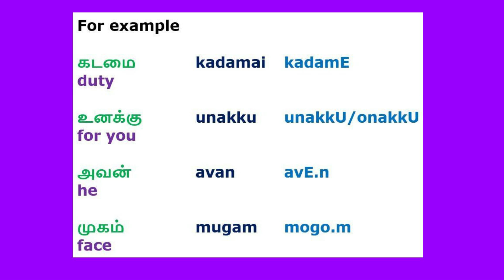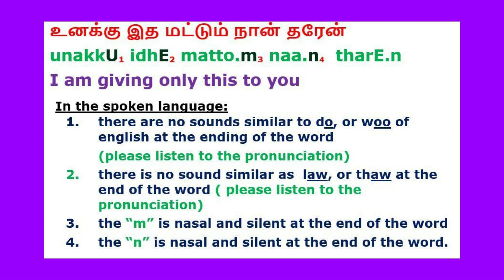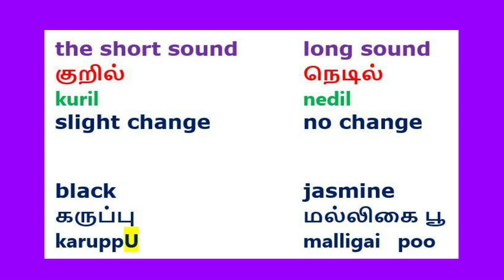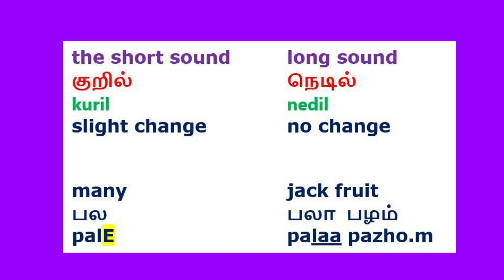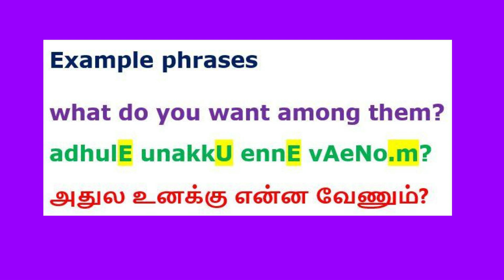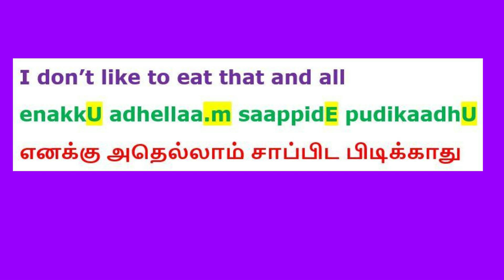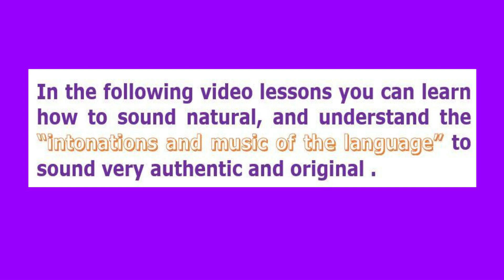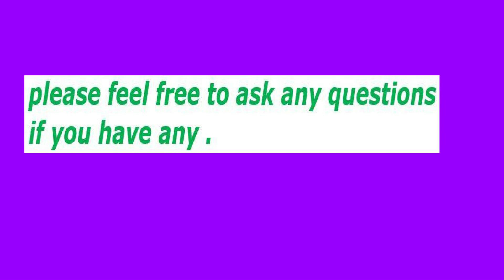LEARN TAMIL 67 - PRONUNCIATION - IMPORTANT